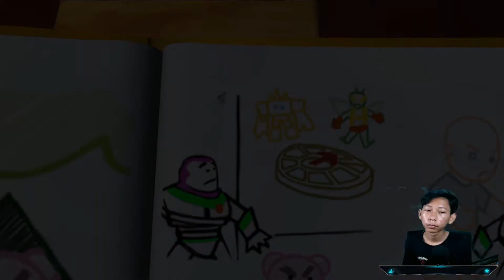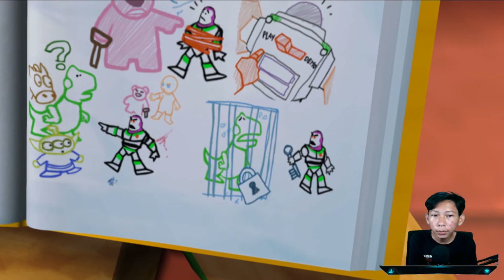LOTSO MENANGKAP BUZZ DAN MERUBAH BUZZ MENJADI JAHAT!!! Toy story 3 eps.7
Thanks yang udah klik video nya
Like nya juga tuh pencet
Yang mau request langsung aja komen dibawah ygy
My spek PC kemtank🗿:
Mobo: buldozer h55
Processor: Intel core i5 650
VGA : MSI GTX 750 ti twin forzr 1GB
PSU: infinity 250 Watt
HDD: Seagate 500gb
RAM:4×2 GB DDR3